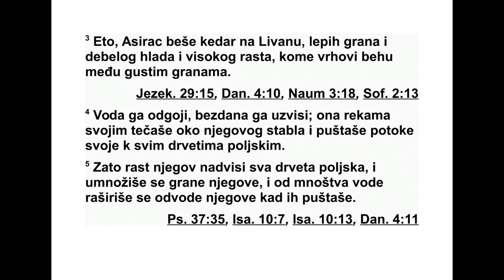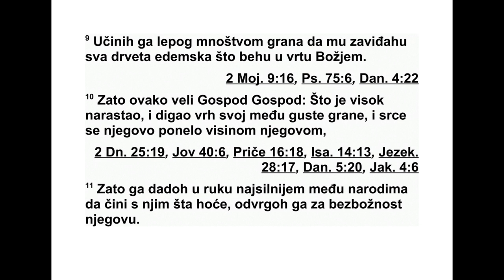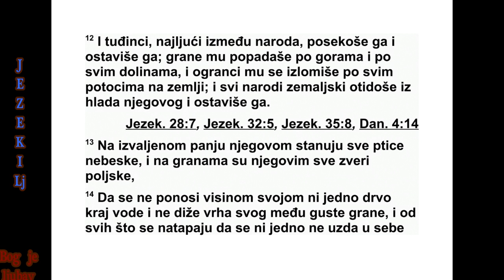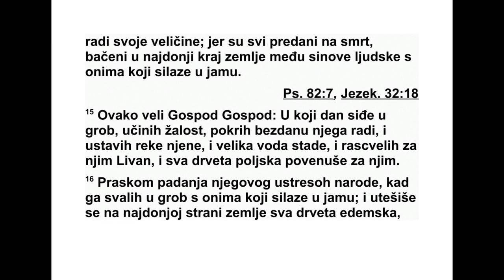KNJIGA PRORAKA JEZEKILJE GLAVA 31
31 Једанаесте године, трећег месеца, пр -
вог дана у месецу, дошла ми је Господња
реч: 2 „Сине човечији, реци фараону, цару
Египта, и његовом мноштву:
‘Коме си сличан својом величином? 3 Асир -
цу и кедру са Ливана, ле пих грана, густе се -
новите крошње и високог раста, коме је врх
међу облацима. 4 Воде су га великим учи ни -
ле, воде дубоке омогућиле су му да нарасте
високо. Воде су текле свуда око места где је
растао, водени токови напајали су све дрве -
ће у пољу. 5 Зато је тај кедар надвисио све
друго пољско дрвеће.
Гране су му се умножиле и шириле због
оби ља воде у токовима. 6 На његовим су
гра нама све небеске птице гнезда свијале.
Под његовим су гранама све пољске звери
на свет своје младе доносиле. У његовој сен -
ци пребивали су сви велики народи. 7 Леп је
био због своје величине, због своје широке
крошње, јер се његово корење пружало над
великим водама. 8 Други кедрови у Божјем
врту нису му били равни. Смреке се нису
мог ле упоредити с његовим гранама. Пла -
тани нису имали гране попут његових. Ни -
јед но се дрво у Божјем врту по лепоти није
могло с њим упоредити. 9 Украсио сам га
великом крошњом. Завидело му је све ос та -
ло еденско дрвеће које је било у врту Божји.
10 Зато овако каже Господ: ‘Због тога што
је високо нарастао, па се својим врхом по -
дигао међу облаке и срце му се узохолило
због његове висине, 11 даћу га у руке тира -
нима народа. Они ће навалити на њега. Због
његове злоће ја ћу га отерати. 12 Туђинци,
они који тлаче народе, посећи ће га и биће
ос тављен на горама. Преко свих долина
паш ће његова крошња, његове ће гране по -
ломљене лежати по свим речним коритима
на земљи. Сви земаљски народи изаћи ће из
његове сенке и оставиће га. 13 На његовом
обореном деблу пребиваће све небеске пти -
це, на његовим гранама наста ниће се све
зве ри пољске, 14 да више ниједно дрво за -
сађено поред воде не би нарасло високо и
да се врхом не би уздигло међу облаке, и да
се ниједно дрво које воду пије не би могло с
њима по висини мерити, јер ће сви бити смр -
ти предани, бачени у подземне крајеве, ме -
ђу људске синове, к онима који у гробну јаму
силазе.’
15 Овако каже Господ: ‘Оног дана кад он у
гроб оде учинићу да се за њим тугује. Због
њега ћу покрити воде дубоке и зауставићу
водене токове, тако да више неће дотицати
воде велике. Због њега ћу замрачити Ливан
и због њега ће пољско дрвеће свест губити.
16 Његовим страшним падом потрешћу на -
роде, кад га у гроб бацим с онима који у јаму
силазе. Тада ће се у подземним кра јевима
уте шити све еденско дрвеће, најбоље и нај -
лепше дрвеће на Ливану, све дрвеће што во -
ду пије. 17 С њим ће и оно у гроб отићи, к
они ма који су мачем побијени, а исто тако и
они који су као његово по томство живели у
његовој сенци међу народима.’
18 ‘Коме си онда сличан својом славом и
величином међу еденским дрве ћем? Али за -
једно с еденским дрвећем бићеш оборен у
под земне крајеве. Почиваћеш међу необре -
за нима, с онима који су мачем побијени. То
је фараон и све мноштво ње гово’, говори
Гос под.”